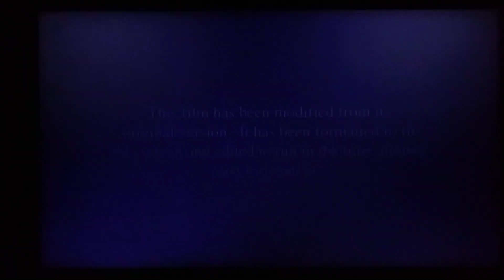Opening to Shrek on Disney Channel (6/9/19)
This is for real!